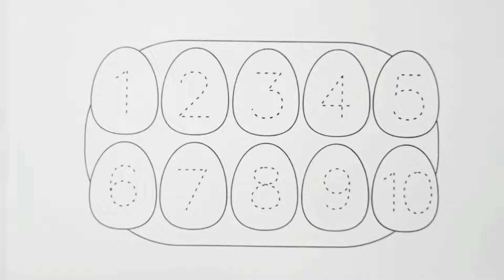12345 | Numbers | 1234 Number Names | 1 to 10 counting | 12345 learning for kids | 123 songs| colors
12345 | Numbers | 1234 Number Names | 1 to 10 counting | 12345 learning for kids | 123 songs| colors

123 Number Counting | 1234 Number Names | 1 To 15 Numbers | 123 learning for kids | Counting Numbers

Your query:
how to learn counting for kids
12345 rhymes
12345 kids songs
123 counting for kids
123 counting song
123 song
abc 123
learn numbers
counting objects 1-15
1-20 counting
counting numbers kindergarten
learn numbers
learn colors
123 counting
1234 song
12345
number songs
number 1-100